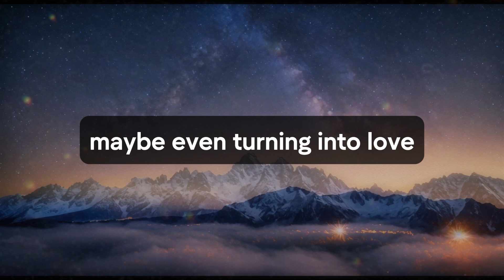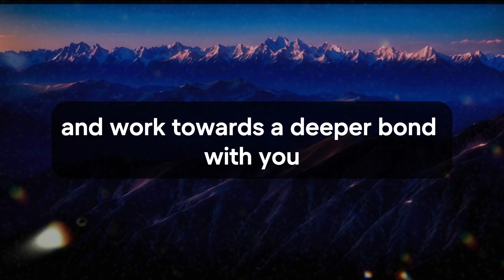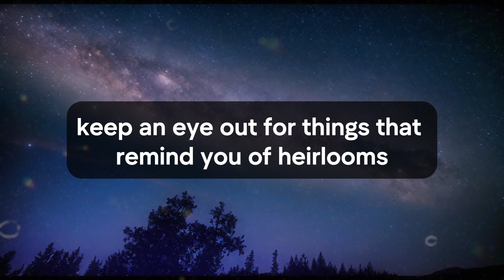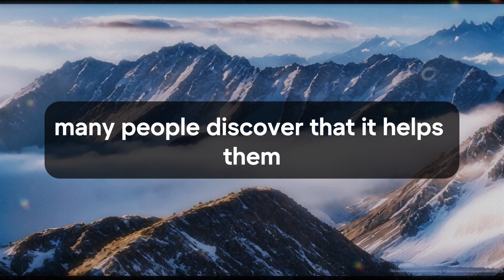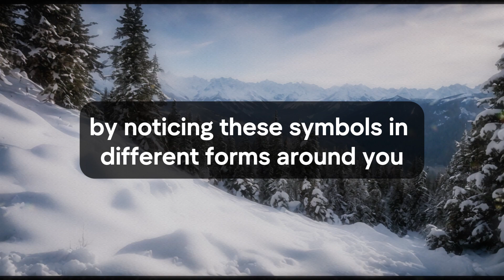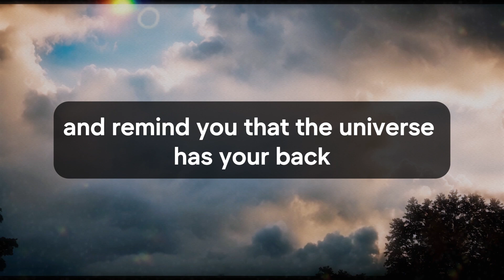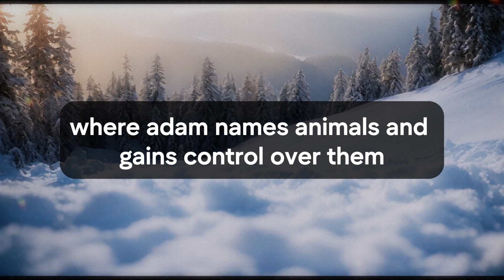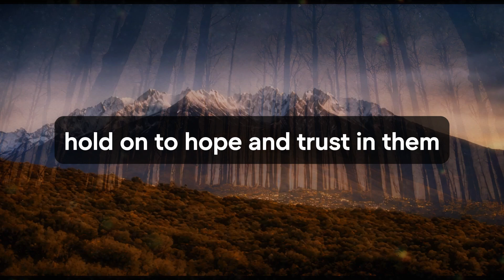🛑💌 God Message Today | A friend is scared to admit they've loved you... | God Says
Jesus christ
Faith quotes
God Blessing Message
God thought
Universe Message
Angel message
Angel messages
Urgent god Message
Lowofattraction
Lord Message
God helps
universe message for me
bible quotes
God says
Jesus Message
God Message
God's Message